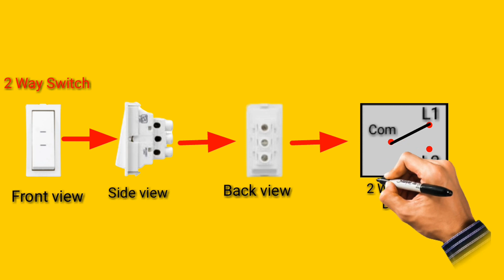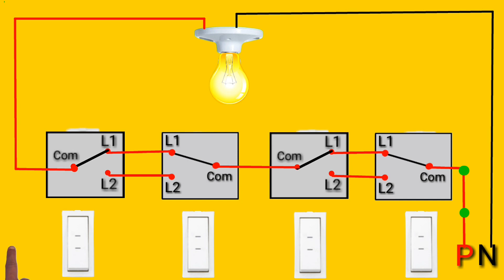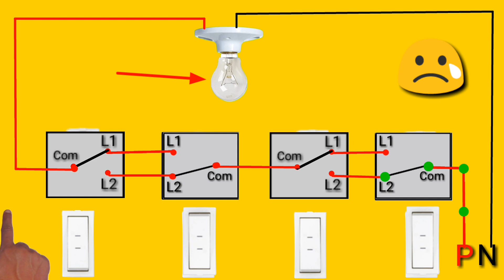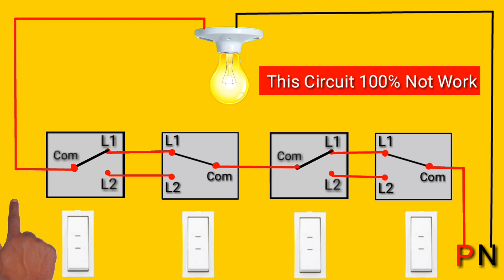1Light 4 Switch Wiring Connection Work Or Not Work Proof | Two Way Switch Connection It's Electrical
1Light 4 Switch Wiring Connection Work Or Not Work Proof | Two Way Switch Connection It's Electrical